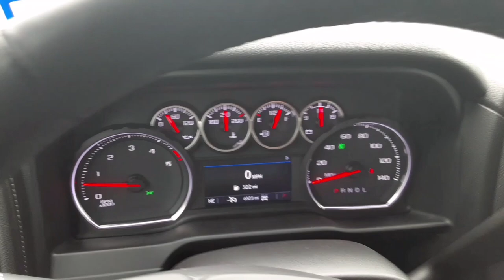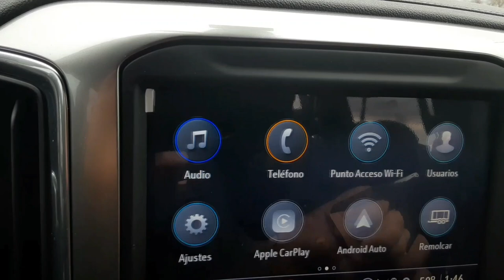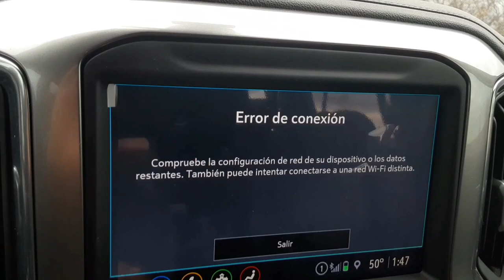2021 Chevrolet Z71 Duramax 6.6 Turbo Diesel